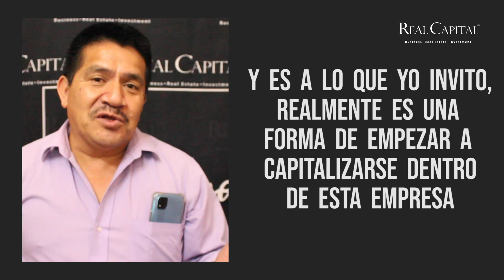DAVID SÁNCHEZ: HISTORIA DE ÉXITO, INGRESOS Y COMISIONES RENTABLES. INVERSIONES CON REAL CAPITAL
¡Él es David Sánchez!🔔

¡Ha generado comisiones e ingresos rentables por más de $120,000.00 pesos con Real Capital!💰🥳👏🏼😱🙌🏼

“Soy Bróker e Inversionista desde hace un año. Comencé a invertir en los diversos proyectos que tiene Real Capital; con las comisiones que recibo como Bróker genero nuevas inversiones. Me encuentro muy feliz con Real Capital ya que me ha permitido ingresar a este rubro y generar ganancias, es una gran oportunidad.” David, S.

🚩¡Son comisiones por haberse sumado a la Nueva Forma de Emprender en Bienes Raíces!💰🏢 Y aprovechar el momentum de los Proyectos y Hits Inmobiliarios más exitosos del momento.

▶️El mundo ya cambió. Y mucha gente está tomando ventaja de ello.

✅¡Felicidades Davod por emprender con máxima rentabilidad y menor esfuerzo!

💰Si deseas iniciar en el negocio inmobiliario, manda un WhatsApp al 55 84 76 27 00 ó aquí 👉🏻 para que te conectes en punto de las 7:30 pm y conozcas el modelo de negocio que está revolucionando la forma de hacer Bienes Raíces…

Escucha cómo lo hizo en este video 📱

¡Te esperamos!